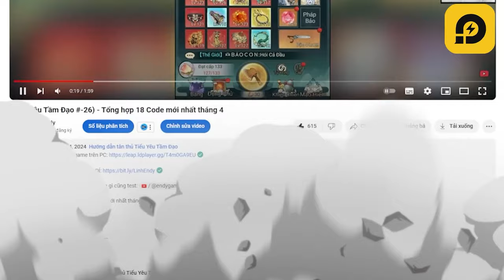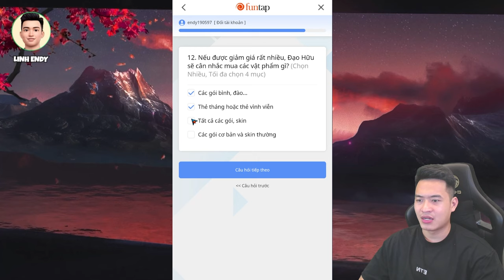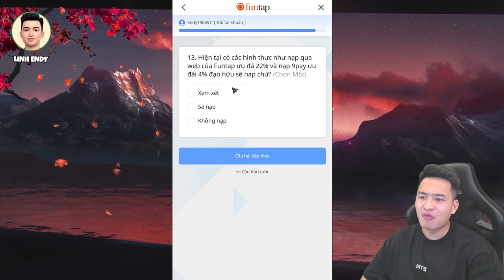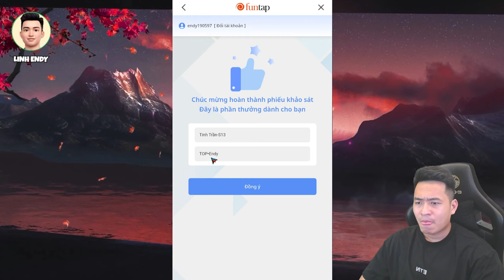Khi người đa nghi làm khảo sát - Tiểu Yêu Tầm Đạo